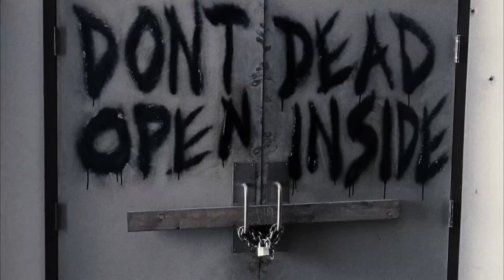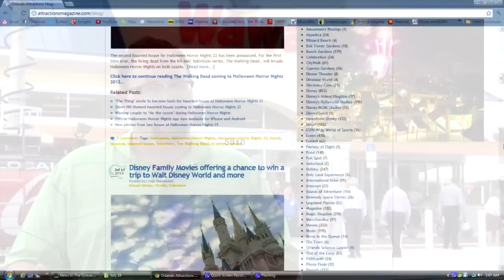News In The Queue - July 19, 2012: Wawa, Halloween, Shamu, Mickey-vision, and More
Host Banks Lee brings you all of this week's theme park and attractions news from Florida's first Wawa store.
These news items are included:
• Wawa opens in Florida
• Walking Dead and Silent Hill coming to Halloween Horror Nights
• Busch Gardens Howl-O-Scream
• New Sesame Street play area at the Brandon mall
• Christmas in July at Busch Gardens announced
• Dine with Shamu reopens
• Mickey-vision glasses
• Junior Ride-Alongs at Richard Petty Driving Experience
• Dr. Philips Center for the Performing Arts
• Summer events at Epcot, Busch Gardens and SeaWorld